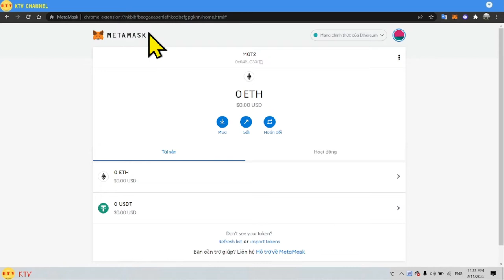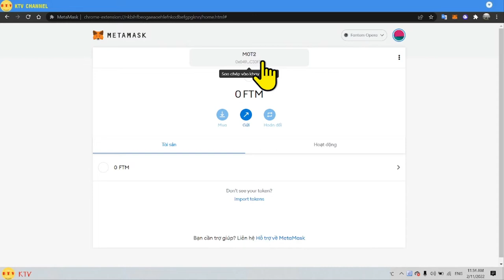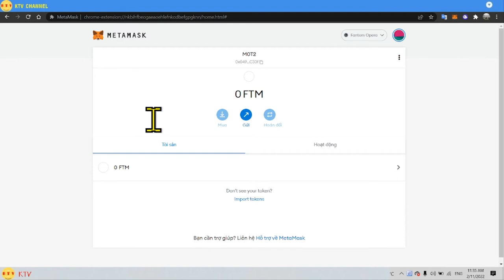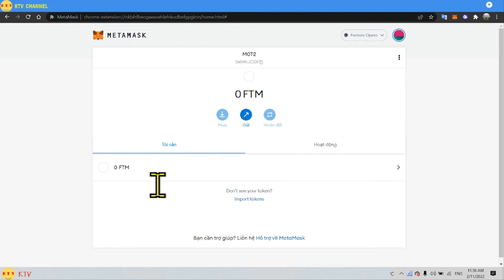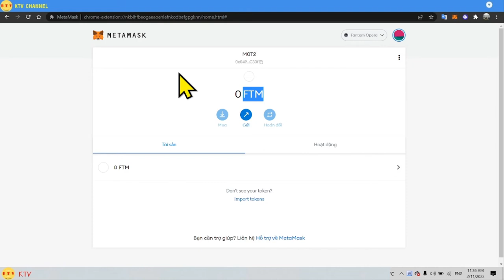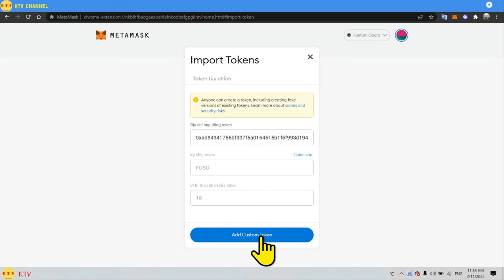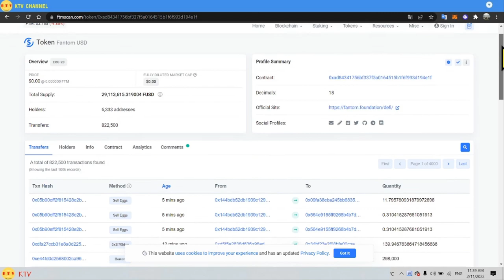Thêm mạng nưới fantom opera vào ví metamask, chuyển ftm từ binance sang ví metamask